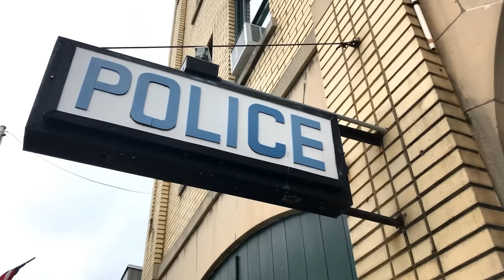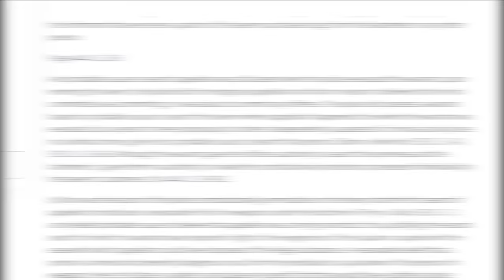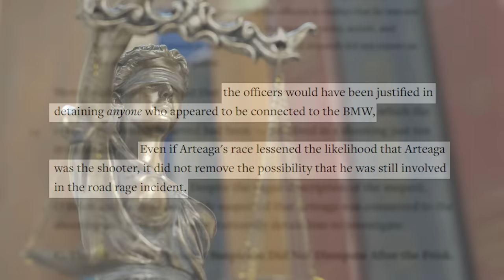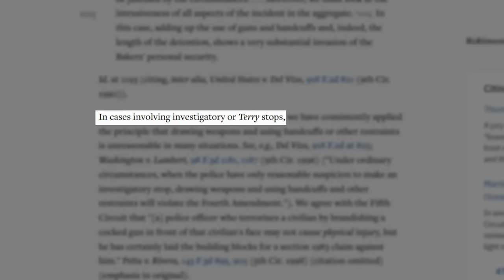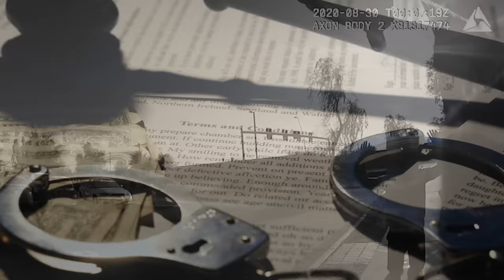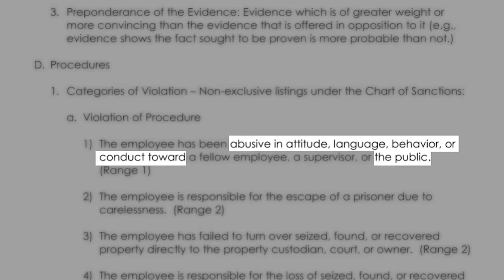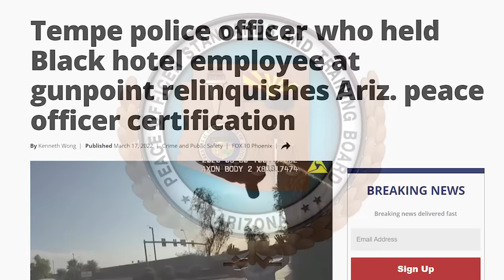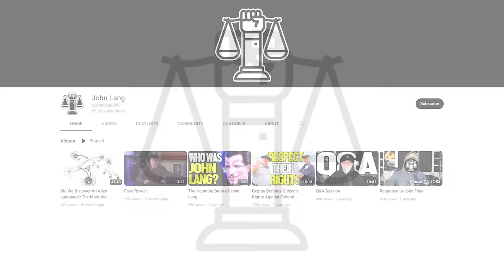Cop Gets BANNED From Policing After This Stop